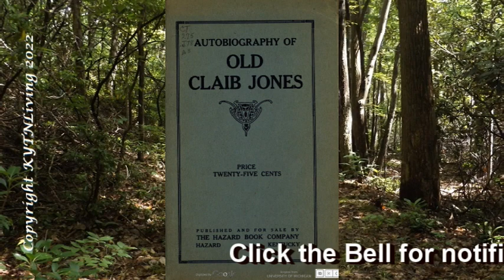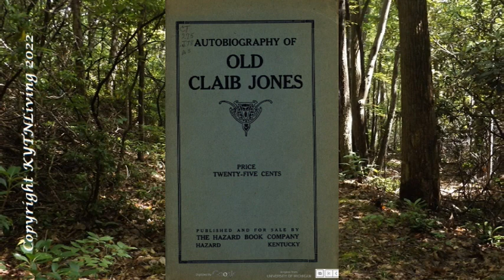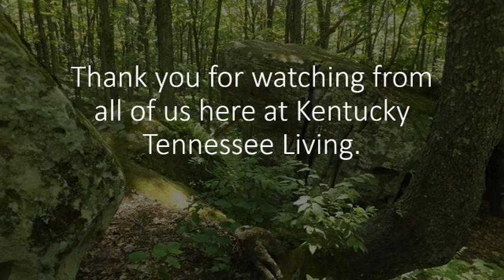Claib Jones in the Holbrook Underwood War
This is the first recorded feud that Claib Jones would take part in.  It is very interesting that his home life involved a Holbrook and an Underwood and then he would be caught up in the Holbrook and Underwood War.   We will walk with Claib through this particular feud all the way up to his first meeting with Bad John Wright.  And what he says about Wright is kinda shocking, especially taking into account that Wright and Jones had a huge feud of their very own later on that would make national news.

There is a whole lot to the Underwood and Holbrook Feud itself and while we gently touch upon the reasons behind the conflict, our main focus is on Claib Jones at the moment.  We will come back to the Feud itself in our Feud section and touch on how it led to the Rowan County War of 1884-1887.

TIMESTAMPS

00:00  Introduction
01:33  Claib and Chrissie
02:53  Trouble with the Bear and Brown Families
05:53  The Holbrook-Underwood War
07:56  The Fort Underwood Seige
09:27  Claib Becomes Involved in the Feud
11:21  The Stampers Call in the Law
11:46  The Attack on the Fort
13:47  Jones on the Run
15:23  Special Thank You
15:54  Thank You

Source Material

Websites

A KENTUCKY FEUD
THE STORY OF THE UNDERWOOD-HOLBROOK VENDETTA

Autobiography of "Old Claib Jones"
"The most remarkable story of the mountains ever written"
by J.W. Hall
Published in 1915
Hazard Book Company
Hazard Kentucky

COPYRIGHT INFORMATION

We thank you for continuing to support Kentucky Tennessee Living. As we are discovering the mysteries of Appalachian History"